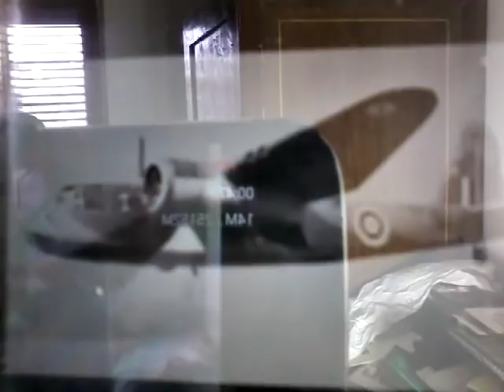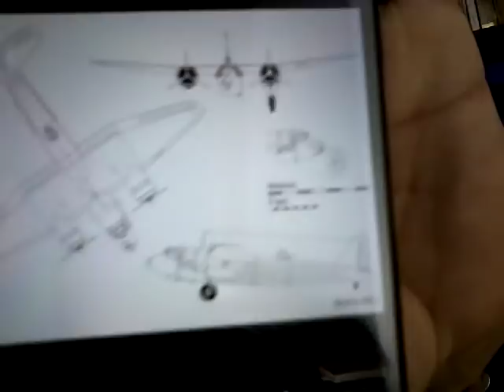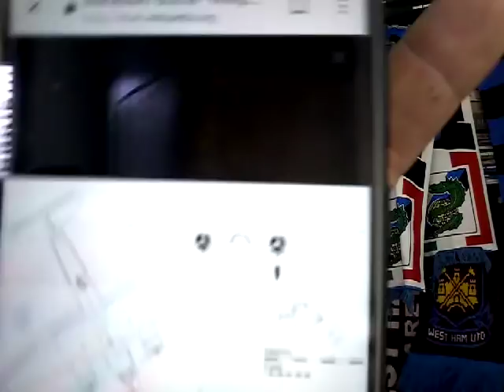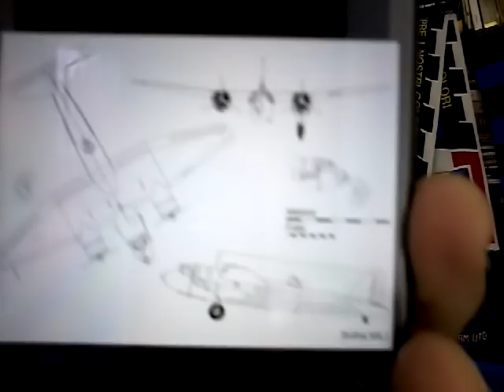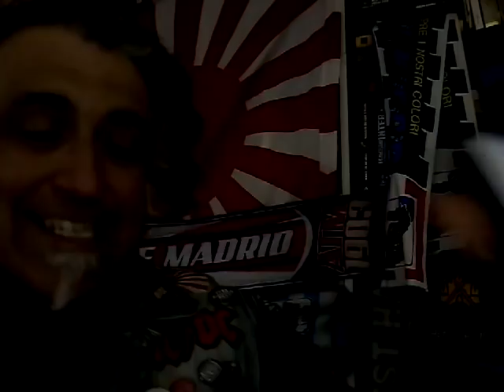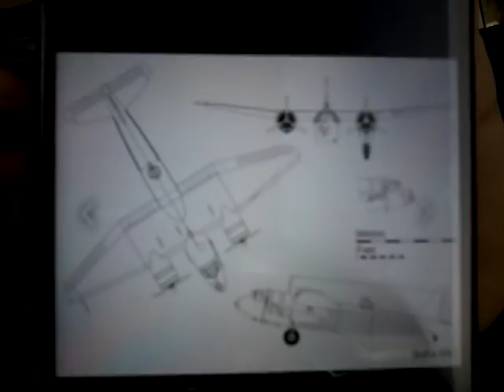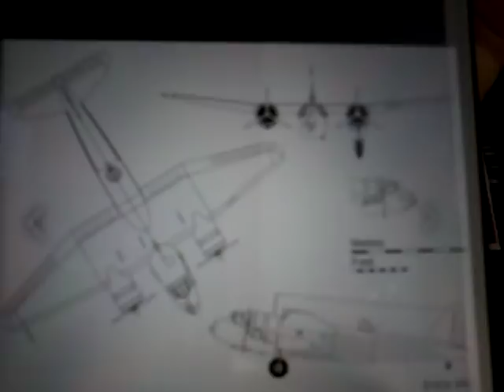Blackburn b26 Botha: la tristezza volante!!!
per tutta la seconda guerra mondiale la blackburn non riuscì a mettere in produzione un aereo esteticamente apprezzabile...i bruttissimi e sgraziati ROC e Skua sono indubbiamente i più conosciuti, ma in quanto a bruttezza anche questo riconitore-silurante bimotore non scherza.
Brutto, sgraziato, dall'aspetto goffo, con un comportamento in volo piuttosto balordo, a causa della scarsa potenza dei motori Bristol Perseus, dell'eccessivo peso e dell'elevato carico alare.
insomma, una ciofecona immane, QUASI come il BA88 LINCE...
consoliamoci, non fummo solo noi a fare cappellle immani...
PS
580 Botha costruiti, 120 persi in incidenti aerei di vario tipo...
ma aveva pure dei difetti